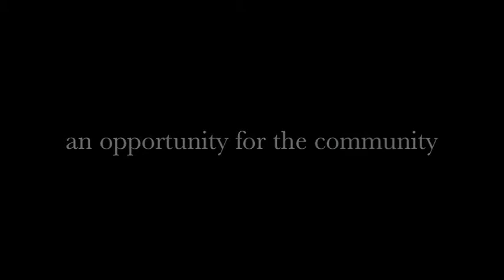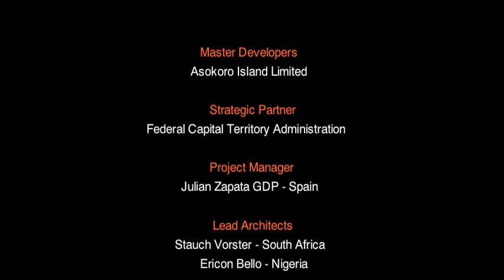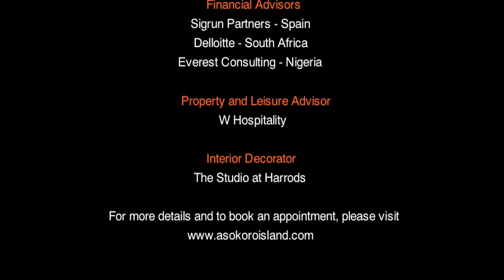Asokoro Island Video Final